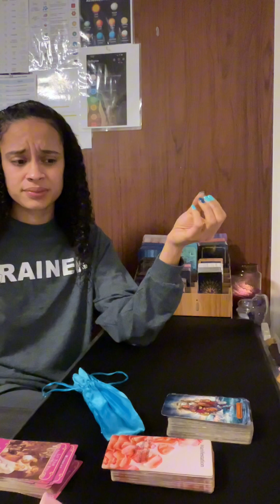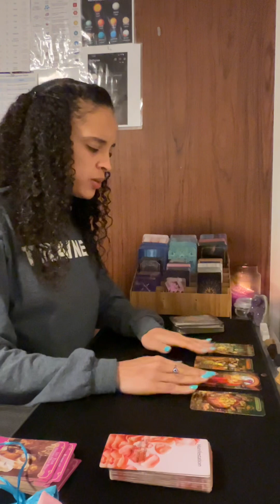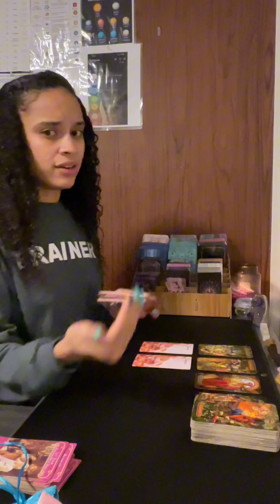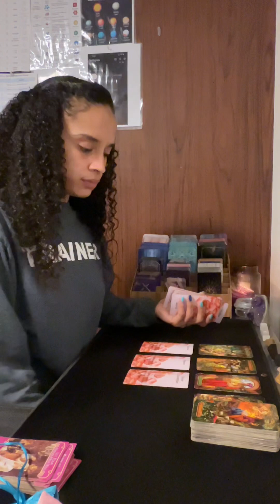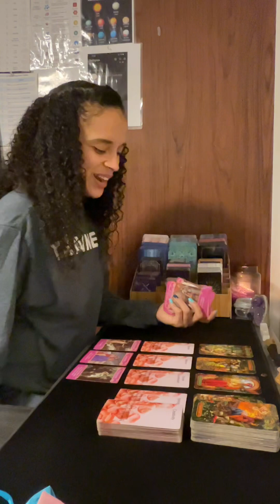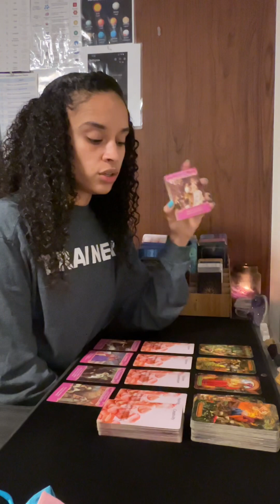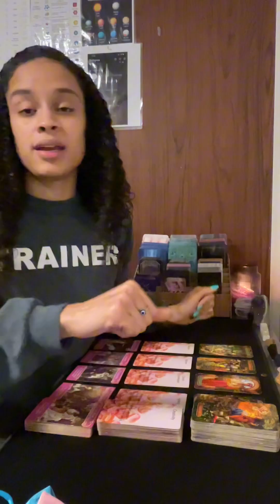Virgo ♍️ *PERSON YO MIND 😍*